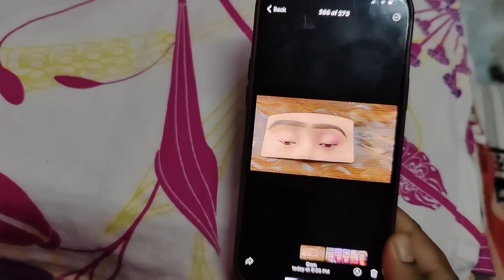দুচোখ ভরা স্বপ্ন🤞,কোন চাকরির ট্রেনিং নিচ্ছে তোমাদের কনিকা,সংসার সামলে পারবো তো সামনে এগোতে